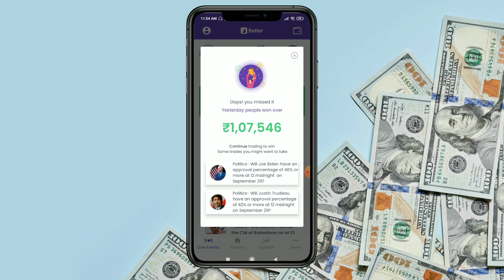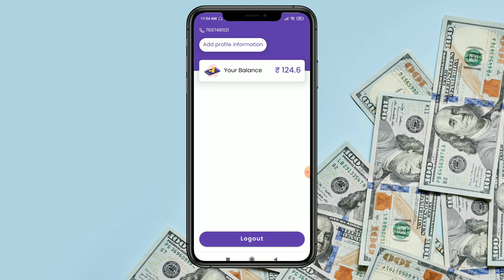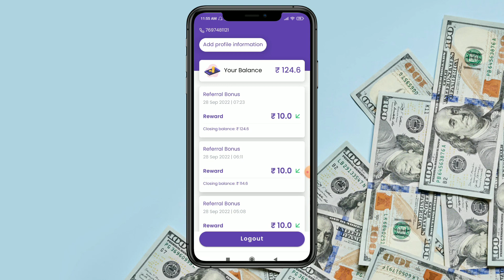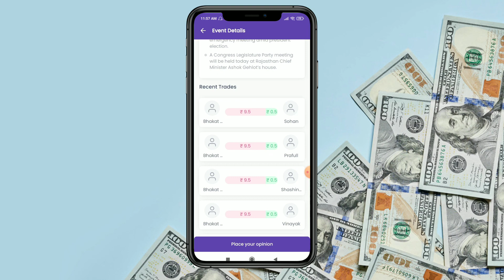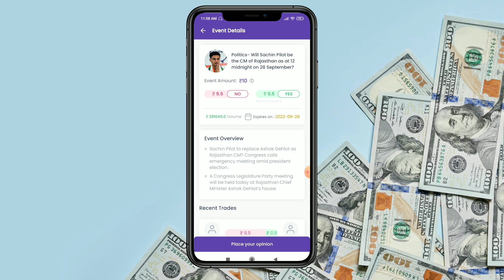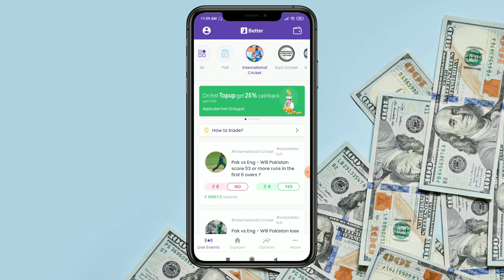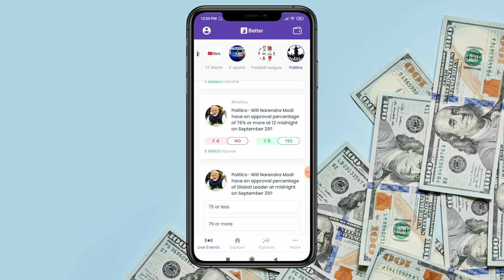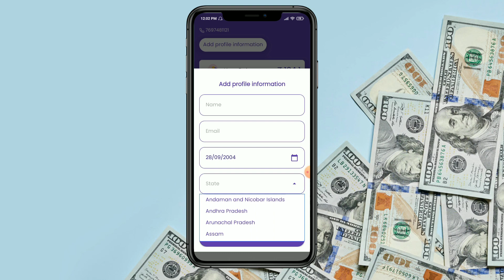Better Opinions App se Paise Kaise kamaye | Real or Fake | Withdrawal | Real Earn Money App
is video me ap better opinions app se paise kaise kamaye sikhenge. better opinions app real or fake hai. ye real app hai jaha se ap sani se withdrawal laga sakte hai.

Use Code - 9T361svHb

key of video -
better opinions app how to use
better opinions app payment proof
better opinions app trick
best earning app without investment 2022
paise wala app
make money online
prediction earning app